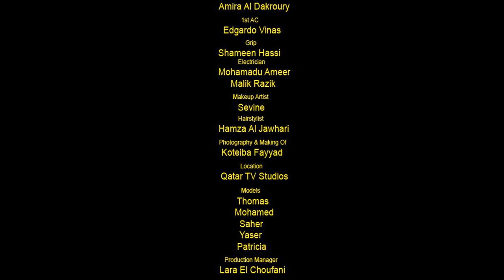Creative House Video For Fumée Fashion Sponsored by Qatar Vision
Edited & Director : Taha Al Tonsi
Director of Photography: Kareem Saif
Line Producer: Ali Al Sayer
Assistant Director: Amera Dakrouri
Art Director: May Fakhry
Fashion Designer: Fahad Al Obaidli
Assistant Managing Director: Rachel Burgess
Make up: Sevin
Hair Stylist: Hamza
Models:
Mohamed Ismail
Yasir Nasir
Saher Arafat
Thomas Hunter
Patricia Margoni
Production: Creative House
Sponsored by : QVision
Location: Qatar TV